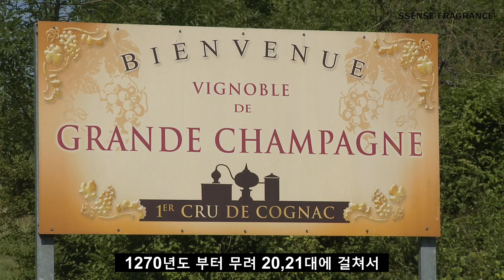코 끝으로 즐기는 달달한 과일과 향긋한 꼬냑 향수 feat. 프라팡 Frapin 1270 | 쎈스쟁이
한참 더울때 테스트를 많이 했던 향수인데 그때는 너티함이
꽤 강해서 그냥 그랬는데 요즘 날씨에 찰떡이네요

오밀조밀한 꼬냑의 풍미를 과하지 않게
잘 표현한 느낌입니다

꼬냑은 정말 복합적인 향과 맛을 가지고 있기 때문에
기회 만들어서 꼭 한 번 드셔보시길 권해드리고 싶습니다